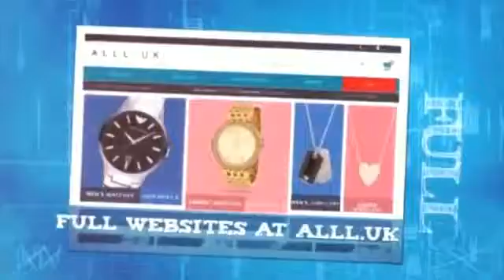AC Website For Sale - Turnkey Websites For Sale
You could have your new online business up and running in as little as 24 hours. All our websites come with everything you need to start making money online almost immediately.

We have a large collection of Readymade websites suitable for individuals and businesses. When you purchase a readymade website from us, we will setup the website within 24 hrs. All our websites are fully functional which includes all the latest articles, news, videos etc. and inbuilt with multiple revenue streams.

Your business scope never ends up within your city or village. It will extend all over the world. If you are beginner, our 1hr online training will make you to manage your website and you will receive ongoing support from our Alll.uk team.

All customers will be setup with a dedicated project manager who is available for Skype and email support. We make the perfect full service web company for all your needs.

This new concept of premade website packages can easily help our clients to instantly start their websites without having much programming skills or without spending huge money of developing a site from the scratch hiring programmer or web developers.

Hence our clients can select one of our website matching their requirements and start or enhance their business from our products. Alll.uk is the entrepreneur’s marketplace, where you can discover new business opportunities. We are the world’s number 1 destination for buying and selling web businesses and domain names.

As the first and leading marketplace for entrepreneurs, we’ve built a buying experience that is second to none, simple to use and secure.

Launch

Once complete, we fully manage the introduction of your new site, securely hosting it for you and being receptive with maintenance requests, edits and updates for the duration of our relationship.

Our People

From initial meetings and consultations to the detailed design, development and conscientious maintenance of your site, our team operates as open communicators, quickly responding to client questions and addressing individual needs.

We believe in establishing long-term relationships, making it easier to understand your evolving Web-based needs and troubleshoot any issues in a timely fashion. We work closely as a team, providing you collaborative and comprehensive support.

Moreover, we love what we do and who we work with, and our clients benefit from that passion and sense of community reflecting in the sites we create.

Our Clients

Through our transparent process, and because of the creative, skilled and close-knit team we have developed over the years, we have had the opportunity to work with a wide range of individuals and organizations.

From real estate brokerages to large scale manufacturing companies; hospitals to notable law firms; locally owned businesses to companies throughout the country – our tailored approach is able to accommodate projects of nearly every scope.

Our Commitment

At Alll.uk, we bring passion to our practice and integrity to every project we undertake. We’re committed to designing and developing websites that truly speak to our clients, bolster their business endeavors and help them grow.

We create sites that are not only beautiful, but also sound, adaptable and highly functional. We understand that deciding to invest in a website is an important decision, and when clients commit their time, energy and money with us, we reciprocate and deliver.